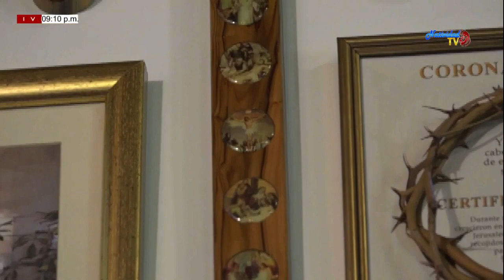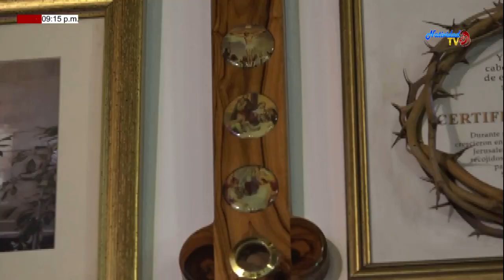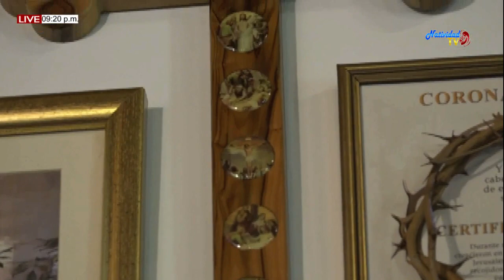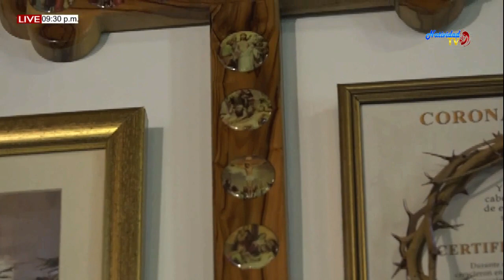SANTA EUCARISTIA PBRO. JOHAN PACHECO (25/09/2019)